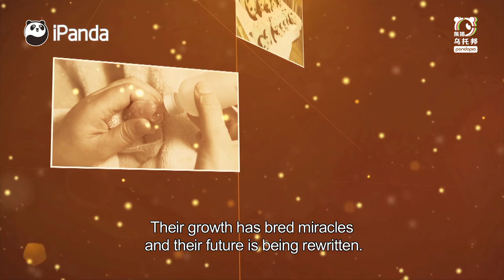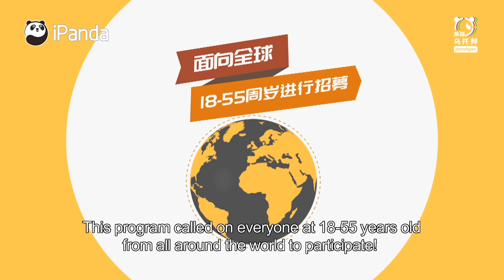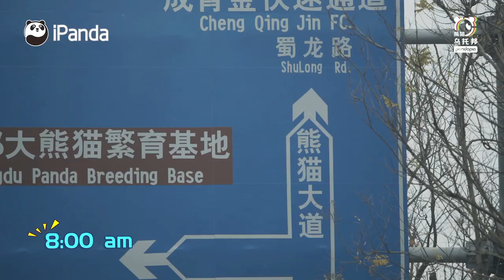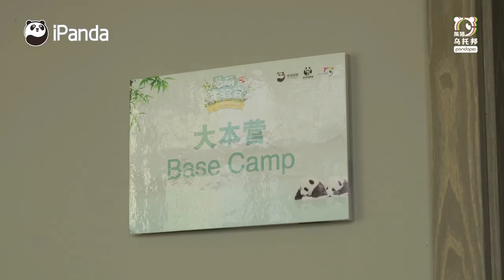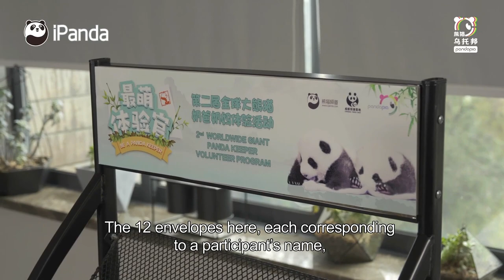【Be A Panda Keeper 01】Gather! Off to the pandas!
“Be a panda keeper” is a variety program that records the 15-day "panda journey" of 12 participants who came from all over the world in 2019. They would challenge to become the person who seem as most closed to pandas - panda keeper.

In the first episode, after gathering at the Chengdu Panda Base, the participants talked about their connections to pandas and formed teams. After visiting the Museum of Nature Exploration, they set off for the "Land of Panda Discovery", where the real tasks begin!